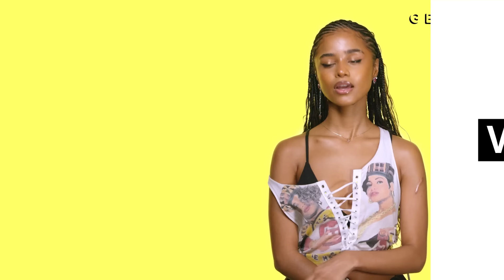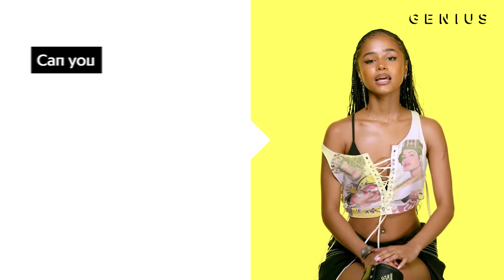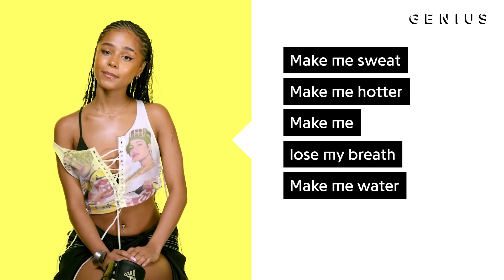Tyla "Water" Official Lyrics & Meaning | Genius Verified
South African star Tyla stopped by Genius to discuss her global hit “Water." The Grammy nominated single was recently remixed with Travis Scott and is off the emerging singer’s just-released self-titled EP. On today’s episode of VERIFIED, find out more about the song's inspiration and viral fame.

"The water challenge is Bacardi, a dance style from South Africa," she tells Genius. "I ended up working with my choreographer. He came up with the challenge. So we're rehearsing and doing the dance, but I was like, 'Nah, like, I wanna pour water down my back. I ended up doing it in Rwanda and ooh, everybody loved it! Now it's my thing, you know."

Music legend Aaliyah also helped inspire "Water." “Growing up, I really liked the song 'Rock The Boat' and I did not know what that song meant," she says. "I just loved that it was a song about something mature but if you didn’t know, you didn’t need to know. No matter the age or no matter where you from, you can vibe to it!"

Tyla's newly-dropped EP also includes songs like "Truth or Dare" "Butterlies" and "On and On."